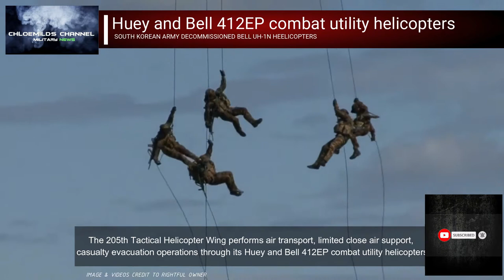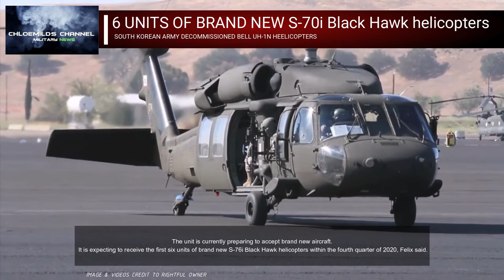PHILIPPINE AIR FORCE EYEING 21 UNITS OF UH-1H LEGENDARY HELICOPTER FROM SOUTH KOREA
MANILA, Philippines—The Philippine Air Force (PAF) has set its sights on acquiring 21 used Bell UH-1H, or Huey, helicopters from South Korea to bolster its fleet.

Maj. Gen. Simeon Felix, chief of the PAF’s Air Mobility Command, announced the acquisition plan at the 68th anniversary of the 205th Tactical Helicopter Wing on Thursday (Sept. 24).